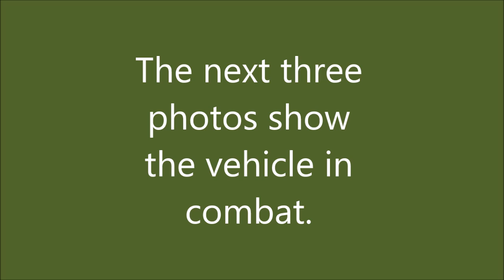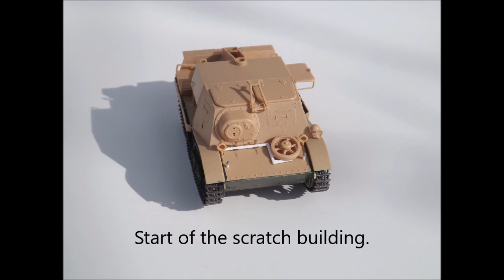ZIS 30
Build log for the ZIS 30 Russian WW2 light anti tank gun.